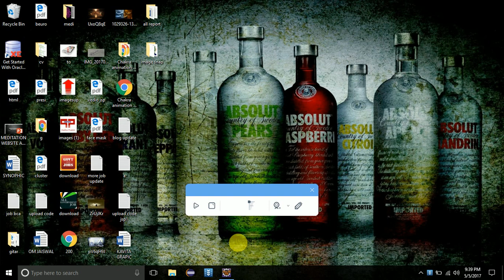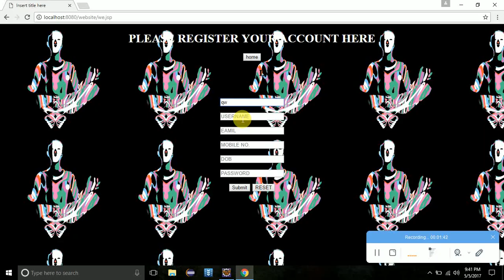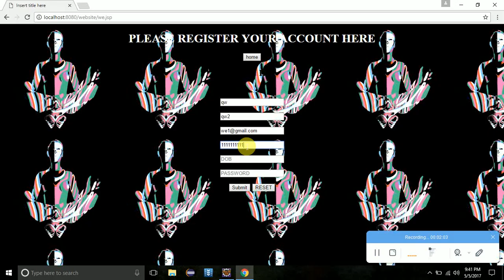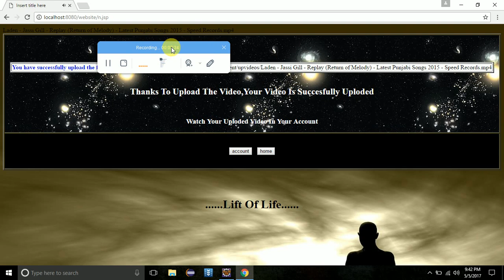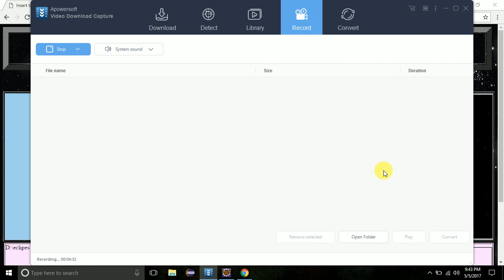dark web Website BluePrint developed in jsp servellt java website | website high tech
Servlets
Although the JSP specification does not mandate any one specific approach for implementing JavaServer Pages, it is currently the case that all major JSP implementations are based on servlets. As a first step in understanding how JSPs work, then, it is helpful to understand how servlets work.

As already mentioned, servlets are a Java-based analog to CGI programs, implemented by means of a servlet container associated with an HTTP server. A set of URLs and/or URL patterns is specified as being handled by the servlet container, so that whenever a request for a URL matching this set is received by the HTTP server, that request is forwarded to the servlet container for processing. For example, the URL might be mapped to the servlet class com.taglib.wdjsp.fundamentals.LoginServlet. When the HTTP server receives a request for this URL, the server forwards this request to the servlet container, which in turn forwards it to an instance of the LoginServlet class.

The forwarding of requests is accomplished by packaging all of the request data-URL, origin of the request, parameters and parameter values, and so forth into a Java object. A similar Java object is constructed representing the response. This response object has methods for setting the status code of the response, and for accessing the output stream which will hold the results of processing the request. The servlet classes are responsible for defining service methods to handle the various types of HTTP requests, including a doGet() method for handling HTTP GET requests and a doPost() method for handling HTTP POST requests. The objects constructed by the servlet container to represent a single request and its corresponding response are passed as arguments to these methods, which are then called by the servlet container on a per-request basis.

Given a request object and a response object, the service method accesses the properties of the request and performs the appropriate computations on this data in order to construct its reply. The HTML that comprises that reply is written to the output stream associated with the response object. After the service method has finished running, the servlet container sends the contents of the response object back to the HTTP server, which in turn sends the response back to the Web browser which submitted the request in the first place. Multiple simultaneous requests for a servlet are handled by running each call to the servlet's service methods in a separate thread.

JavaServer Pages
From this description, you can begin to imagine how this approach might be extended to support JavaServer Pages. After all, JSP execution starts with a request for a JSP page, processing is done on the JSP tags present on the page in order to generate content dynamically, and the output of that processing, combined with the page's static HTML, must be returned to the Web browser. By adding a few extra steps to the basic servlet process, however, performance can be improved considerably.

The primary component of a servlet-based implementation of JavaServer Pages is a special servlet often referred to as the page compiler. The container is configured to call this servlet for all requests with URLs that match the JSP file extension, and it is the presence of this servlet and its associated Java classes that turns a servlet container into a JSP container. As its name suggests, the task of this servlet is not just finding JSP pages in response to such requests, but actually compiling them: each JSP page is compiled into a page-specific servlet whose purpose is to generate the dynamic content specified by the original JSP document.
The web server needs a JSP engine, i.e, a container to process JSP pages. The JSP container is responsible for intercepting requests for JSP pages. This tutorial makes use of Apache which has built-in JSP container to support JSP pages development.

A JSP container works with the Web server to provide the runtime environment and other services a JSP needs. It knows how to understand the special elements that are part of JSPs.

Following diagram shows the position of JSP container and JSP files in a Web application.

JSP Architecture
JSP Processing
The following steps explain how the web server creates the Webpage using JSP −

As with a normal page, your browser sends an HTTP request to the web server.

The web server recognizes that the HTTP request is for a JSP page and forwards it to a JSP engine. This is done by using the URL or JSP page which ends with .jsp instead of .html.

The JSP engine loads the JSP page from disk and converts it into a servlet content. This conversion is very simple in which all template text is converted to println( ) statements and all JSP elements are converted to Java code. This code implements the corresponding dynamic behavior of the page.